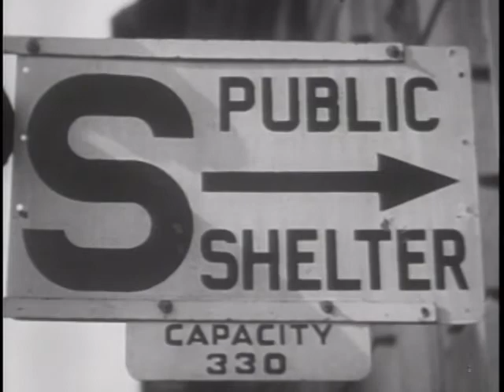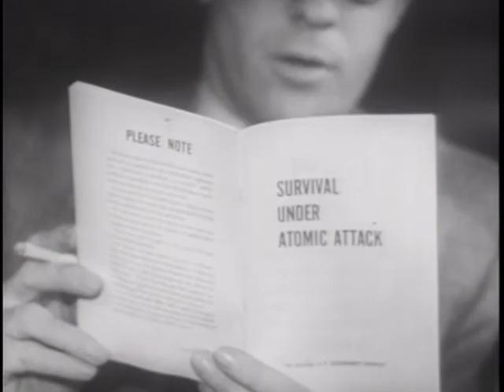Survival Under Atomic Attack (1951)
The dangers of the atomic bomb, the effects of radiation, and how to protect oneself if caught in the open or in the home.